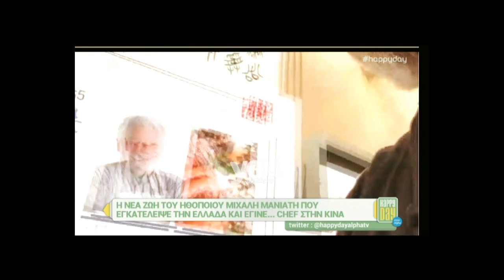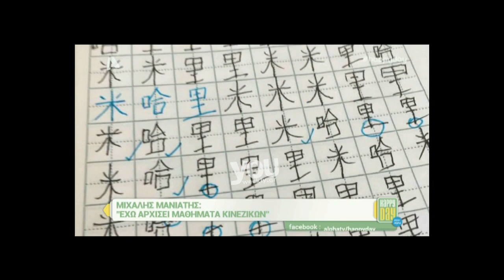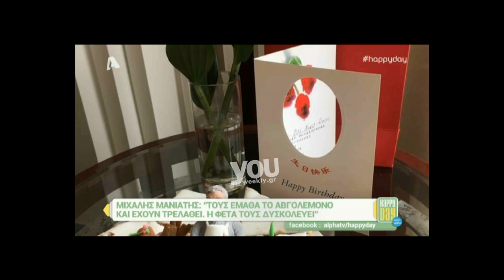Youweekly. gr: O Mιχάλης Μανιάτης έγινε σεφ στο Πεκίνο!